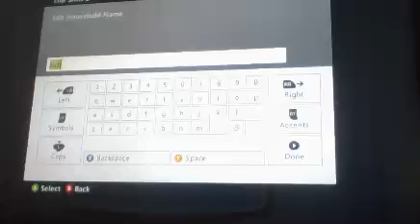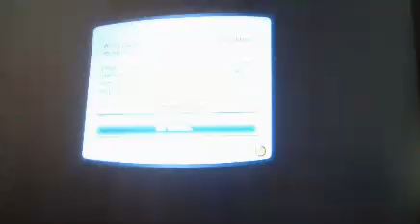i wont eat u / the sims 3 / killco101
1h to make the video!!